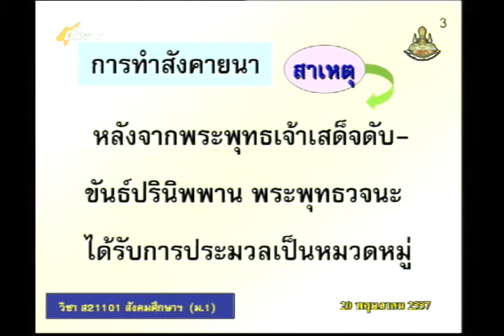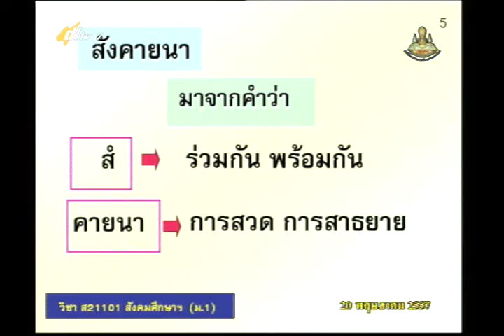003B+7200557+ส+ประวัติและความสำคัญของพระพุทธศาสนา+socm1+dl57t1